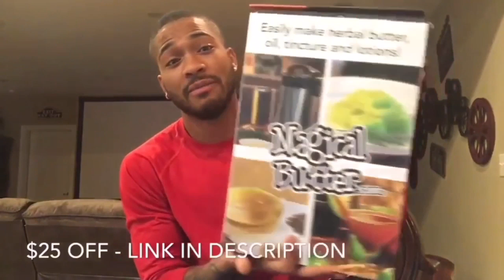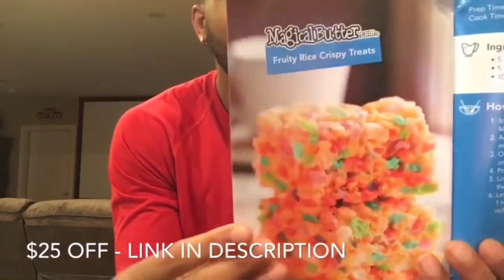FRENCH RAP | Ninho - Binks to Binks Part 4 Freestyle (American Reacts)